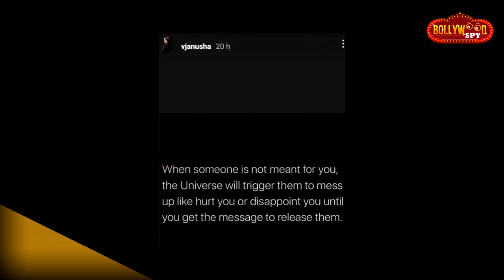Anusha Dandekar Ka Karan Kundra Par Fir Ek Baar Vaar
AnushaDandekar Ka KaranKundra Par Fir Ek Baar Vaar